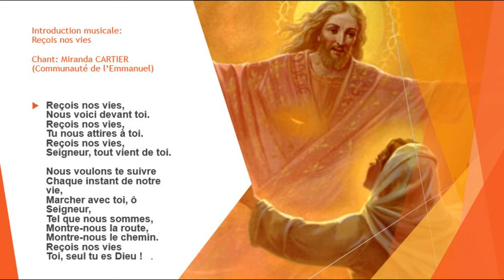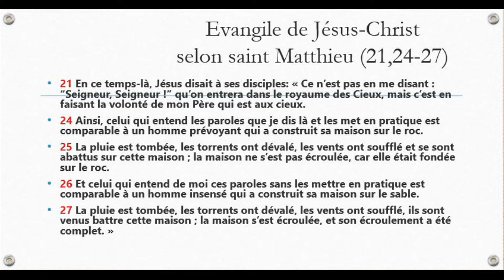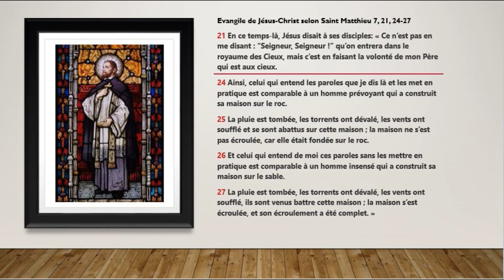du temps pour Dieu: jeudi 3 décembre 2020